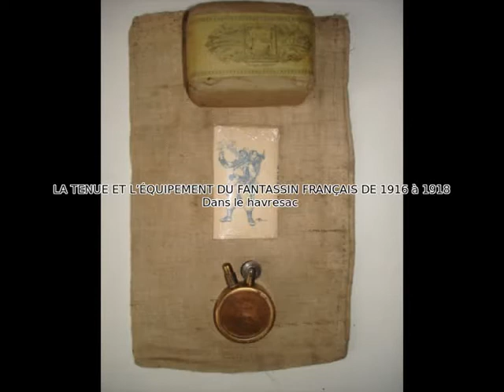FANTASSIN FRANÇAIS DE 1916 à 1918 Partie VIII (Dans le havresac)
LA TENUE ET L’ÉQUIPEMENT DU FANTASSIN FRANÇAIS DE 1916 à 1918 Partie VIII  (Dans le havresac)